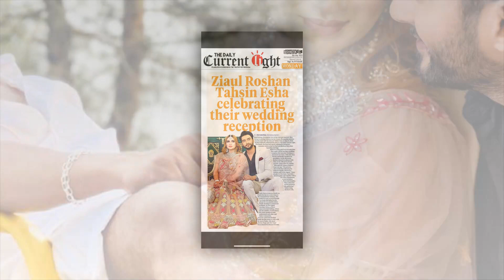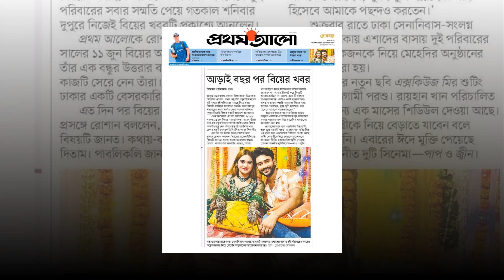বিয়ের খবর না দিয়েই বাবা হলেন রোশান | Ziaul Roshan.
আমাদের এই চ্যানেলটিতে থাকবে বিনোদনের সব তাজা খবর। বিশেষ করে ঢালিউড, বলিউড, হলিউড, টালিউড এবং সঙ্গীত ভুবনের সব তাজা তাজা খবর। সেই সঙ্গে দেশি-বিদেশী শিল্প, সাহিত্য ও সংস্কৃতির সব সংবাদ নিয়ে প্রতিনিয়ত দর্শকদের বিনোদন দেওয়াই আমার প্রধান উদ্দেশ্য। থাকবে সিনেমা, নাটক রিভিউ এবং মুক্ত আলোচনা। আমাদের রয়েছে একটি বিনোদন অনলাইন পোর্টাল। যেখানে আপনি বিনোদনের সব তাজা খবর পাবেন আপডেট। দেখতে চাইলে ক্লিক করুন : tararalo.com আমাদের ফেসবুক প্রফাইল আমাদের ফেসবুক পেইজ আমাদের ফেসবুক গ্রুপ